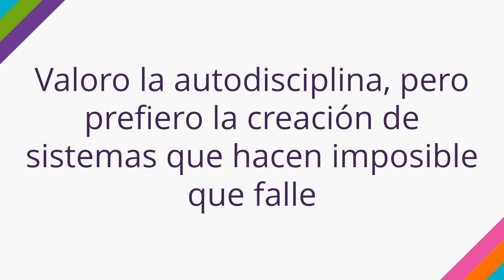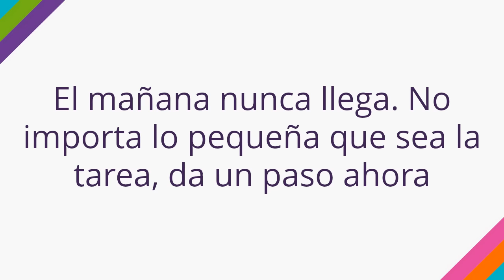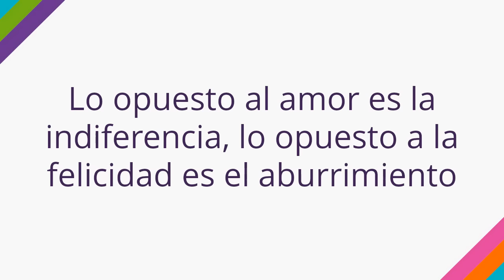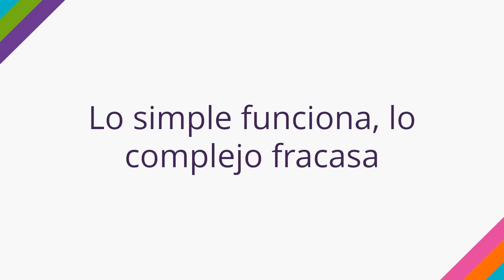👌 10 Enseñanzas de TIM FERRISS 👏 Crecimiento Personal 🧠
👅 La semana laboral de 4 horas de Tim Ferris en español, fue el libro que me abrió la mente a la creación de activos por internet.  Es una lectura muy recomendada si quieres lanzarte a la piscina de la creación de activos. En este video quiero mostrarte 10 de las enseñanzas de Tim Ferriss que a mí me parecen más valiosas.  Tim Ferriss Sus 10 Reglas del Éxito resumidas.

0:00 ¿Qué podemos aprender de TIM FERRISS?
0:53 ¿Qué es en realidad la falta de tiempo?
1:16 ¿En qué deberíamos centrarnos según Timothy Ferriss?
1:52 ¿Pueden los sistemas hacer imposible el fallo en el logro de tus objetivos?
2:09 ¿Cuándo es mañana? ¿Por qué no dar un paso hoy?
2:34 ¿Por qué es importante intentar hacer algo grande?
3:10  ¿Dónde es mejor la pesca? ¿Dónde es mejor hacer negocios?
3:23 ¿Cuándo vas a empezar a actuar?
3:29 ¿Cómo ser feliz?
3:35 ¿Cuándo ser diferente o hacer las cosas de otra manera?
3:45 ¿Qué hacer con la complejidad en un negocio?
3:59 Conclusión

Tim Ferriss es autor de los siguientes libros:
Tribu de mentores
El cuerpo perfecto en 4 horas
Armas de titanes
The 4-Hour Chef: The Simple Path to Cooking Like a Pro, Learning Anything, and Living the Good Life